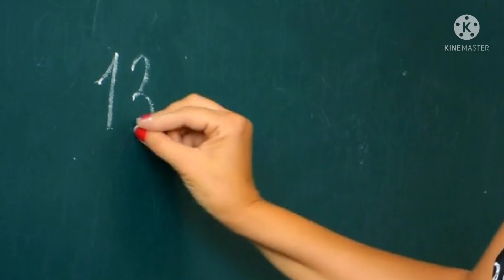अपना छाप छोड़ने के लिए ये काम पक्का करना होगा😡😡😠🤬🤬😡😠🤬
iss video mein use image and videos se kisi ko koi dikkat ho to comment karein hamein
...iss video nein used image and clips se kisi ko nuksan pahuchana hmara maksad bilkul nhi hai🙏🙏🙏